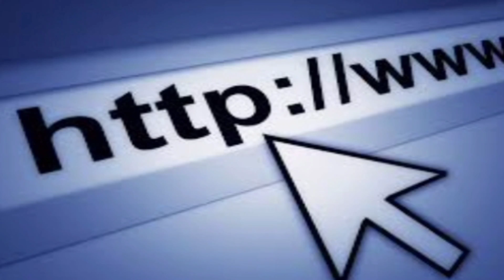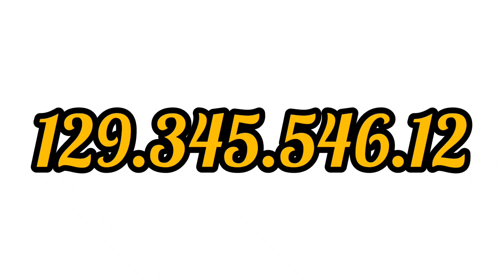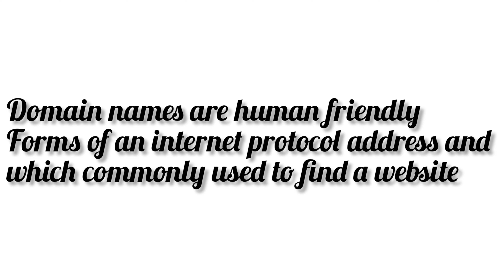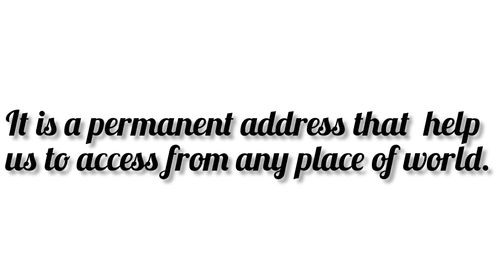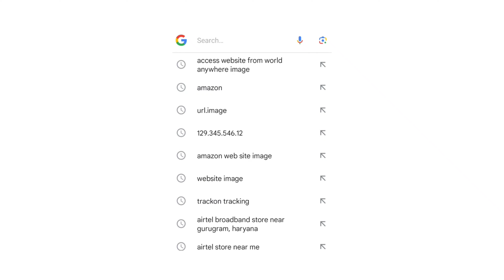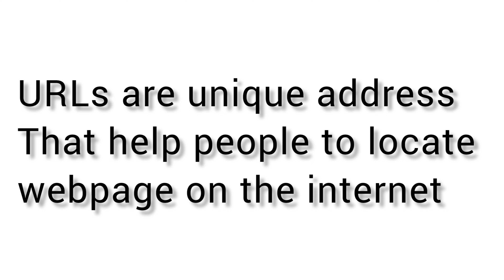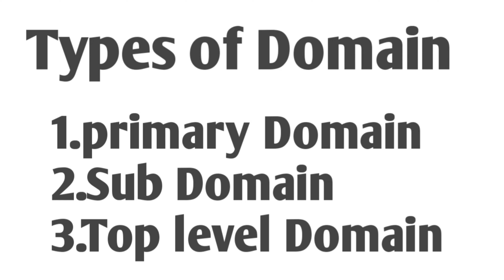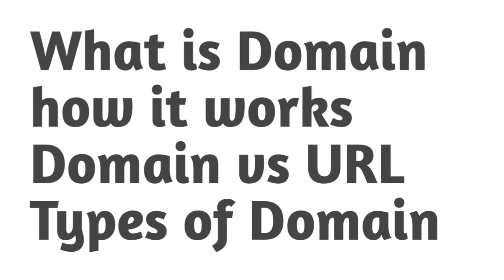What is Domain name | How Domain name works | Domain vs URL |Types of Domain explain in hindi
@dk technical point

in this tutorial. I explain about Domain name basic things like -what is Domain name, how it works, Domain vs URL and Types of Domain every thing explain in simple and easy way.